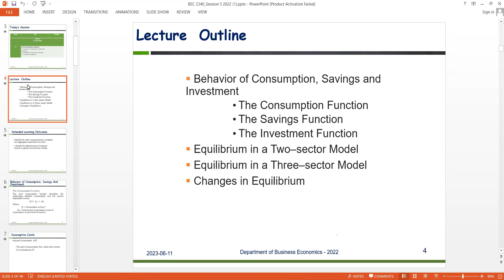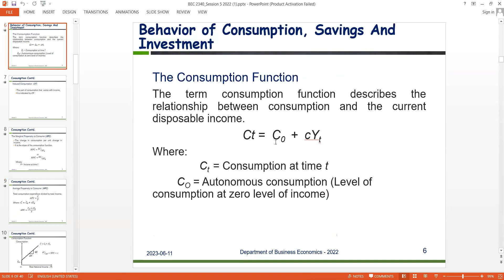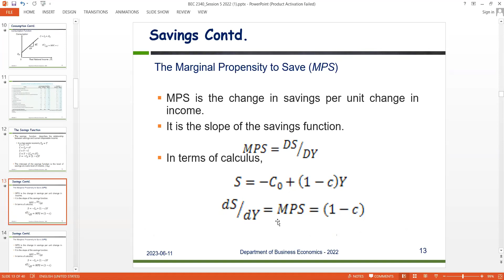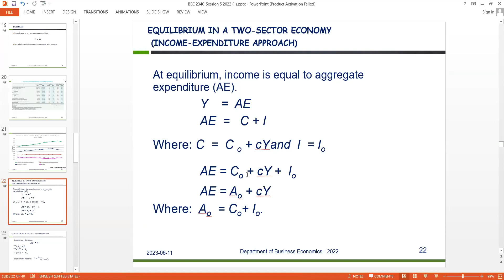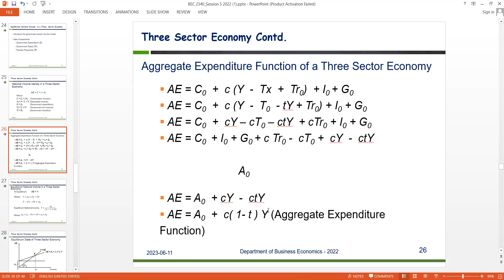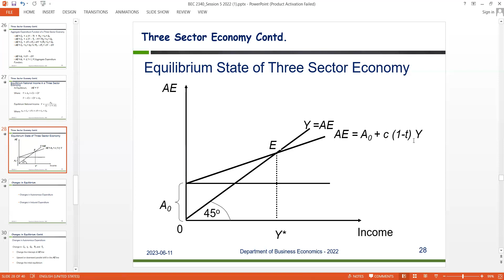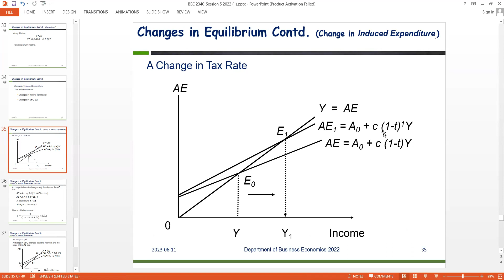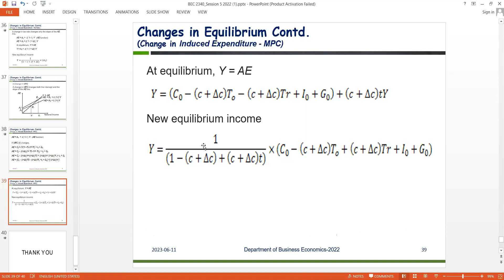BEC 2370 | Income Expenditure Approach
මෙම පාඩමට අදාළව ඔබේ අදහස්,යෝජනා, චෝදනා සහ ඔබට කිසියම් ගැටලුවක් වෙතොත් ඒවා පහත Comment Section එකේ සඳහන් කරන්න.

Special Thanks,
Senumi

Thumbnail Creation & Upload by :
Tharindu
Sasindu Pradeep